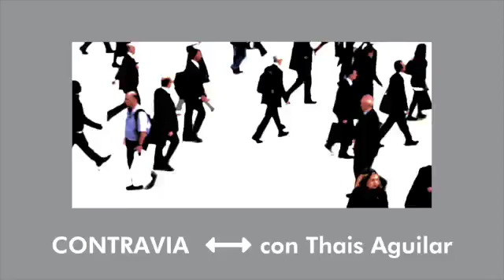Contravía: Como viven las mujeres en política la violencia contra ellas: casos reales